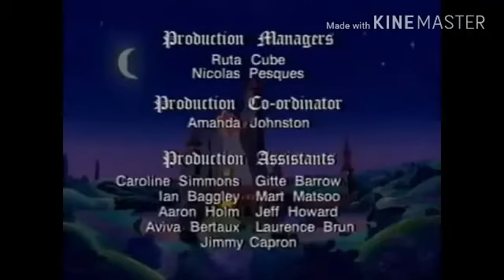Blazing Dragons Credits Low Pitched